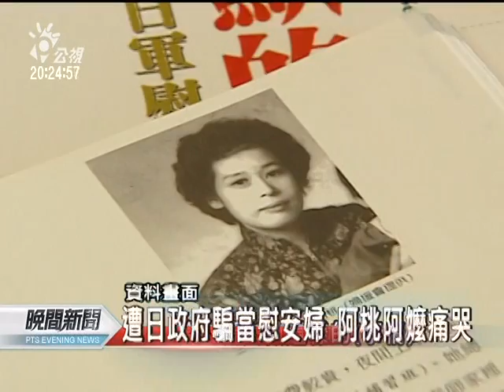20110904 公視晚間新聞 等不到日本道歉 阿桃阿嬤9 1過世